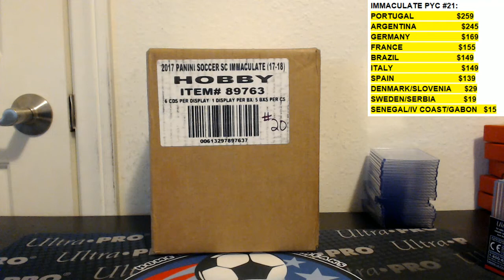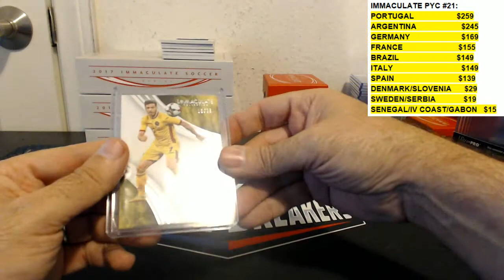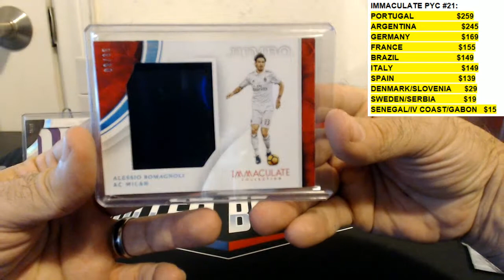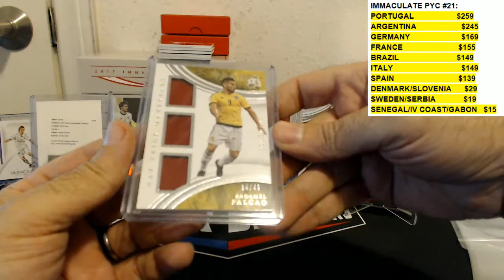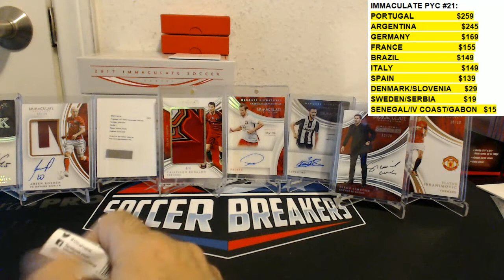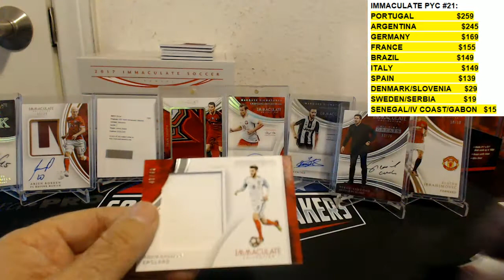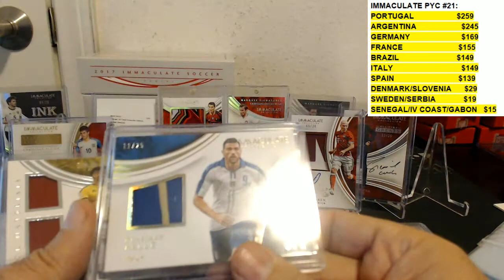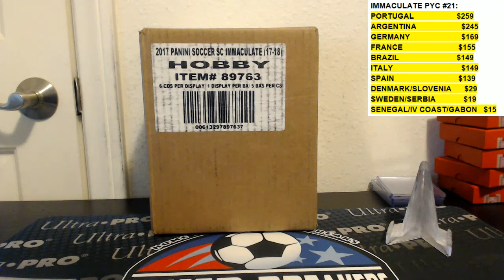2017-18 PANINI IMMACULATE SOCCER HOBBY 5 BOX CASE PYT BREAK #20, NOV 1, 2017